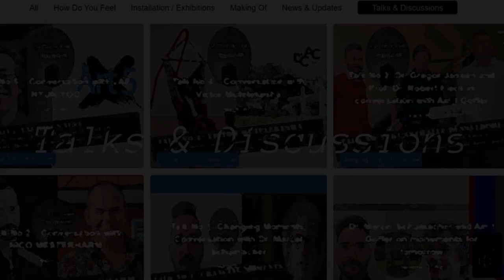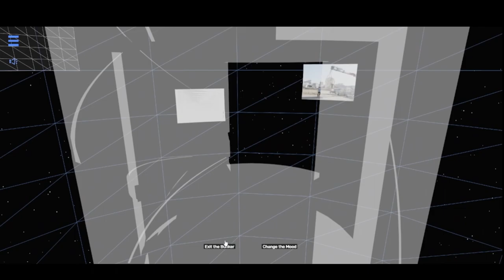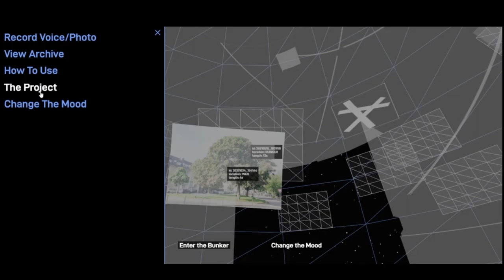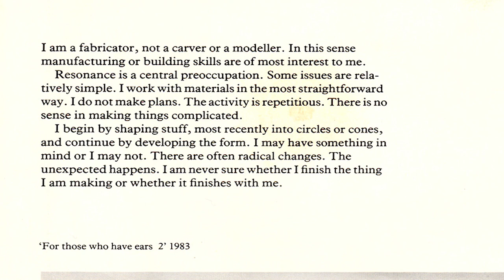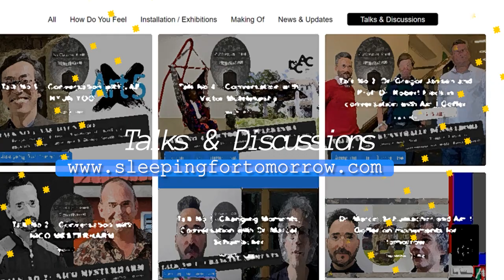Talk No.8- Conversation with Richard Deacon- British abstract sculptor winner the Turner prize 1987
Talk No.8: Part 2.
In the 2nd part, we discuss Richard’s artistic approach to art, sculpture & fabrication.

He shared with us what was happening in the UK from his point of view during the pandemic and how he heard of it for the first time from his friends in China: “something is coming, and it is really bad.”

How he communicated with people and friends.

At the end of this part, Richard shared his thoughts and reflections about our recent life.

Chapter 2.
00:18 - 11:36
Art, sculpture & fabrication
Chapter 3.   Experiences
11:37 - 18:55 - Part 1.
Corona in the UK and around
18:56 - 21:30 - Part 2.
Art community, art and  reflection
21:31 - 22:57 - Part 3.
Thoughts and reflections about the present

Marian Goodman Gallery

TATE BRITAIN

Matthew Perry's studio

Justyna Niewiara, archivist

 Richard Deacon Studio
Photos:

Courtesy of John D. Adams, Richard Deacon Studio